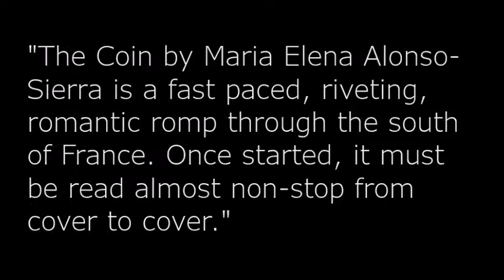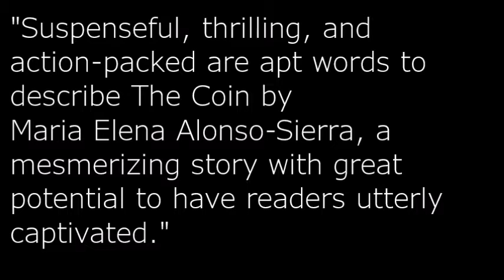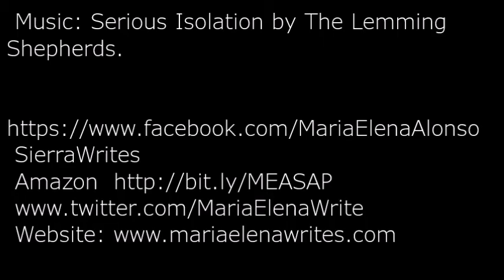The Coin Duology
Book trailer for The Coin and The Book of Hours, an award-winning international thriller duology.
For reviews and everything related to Maria Elena's writing go to her